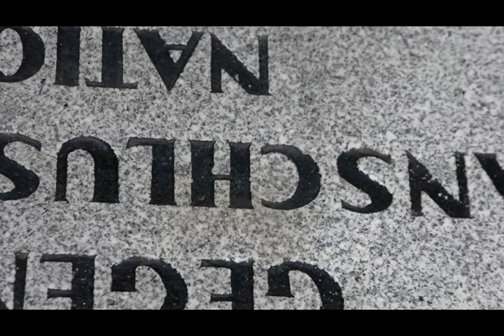Cecilia Miranda "A quien corresponda" - Secuencia 03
Cecilia Miranda con Guadalupe Aldrete
Mexikoplatz, 2020

"A quien corresponda" March 17 - March 21, 2020